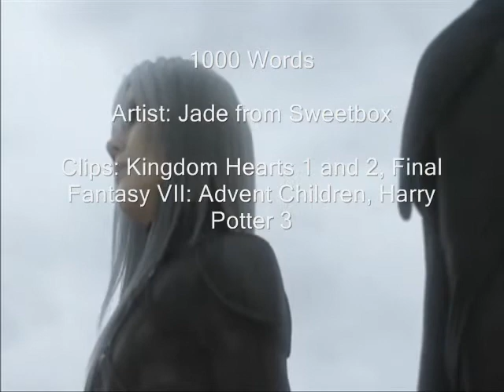1000 Words: Kairi, Aerith, & Hermione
This is from two of my stories which share this song.

Cast:

Kairi & Aerith-Yuna

Cloud & Riku-Tidus

Hermione-Lenne

Harry-Shuyin